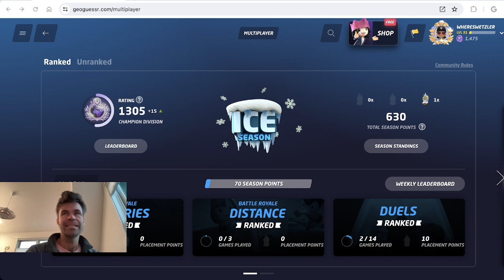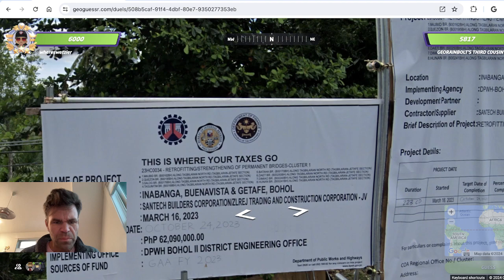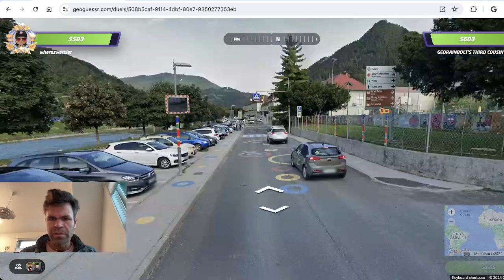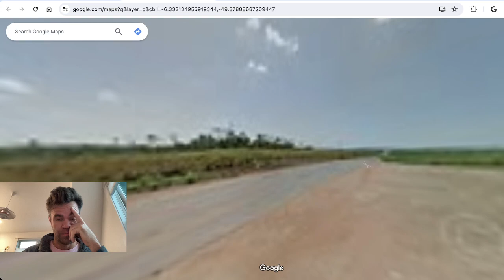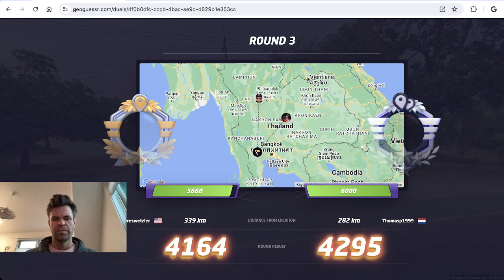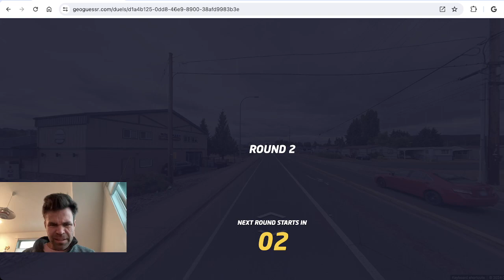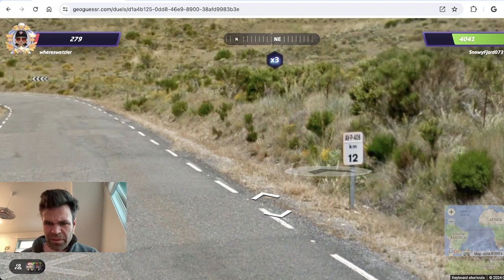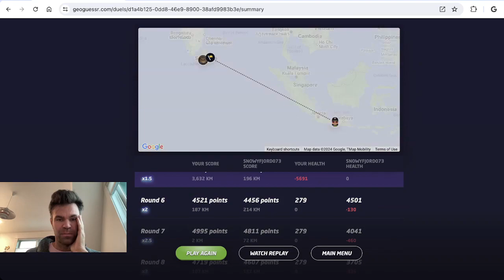Punished for my sins? -- 30 Days of Duels #2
More GeoGuessr duels today, and some HORRIBLE blunders. But will my opponents punish me?